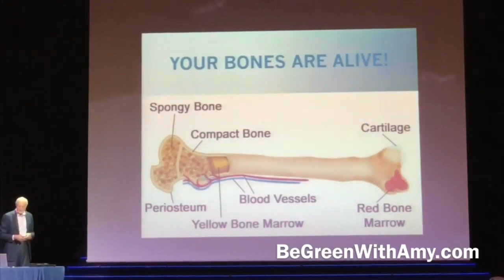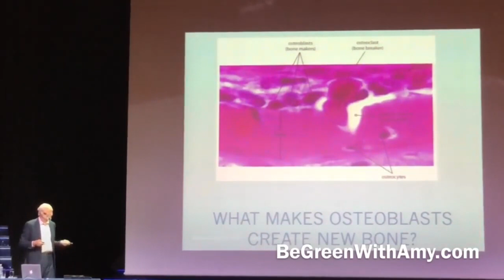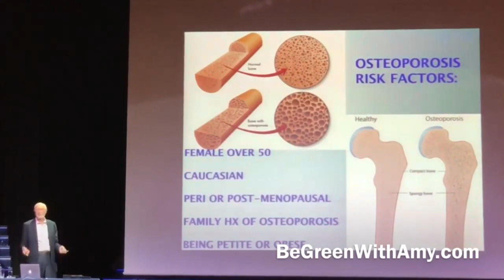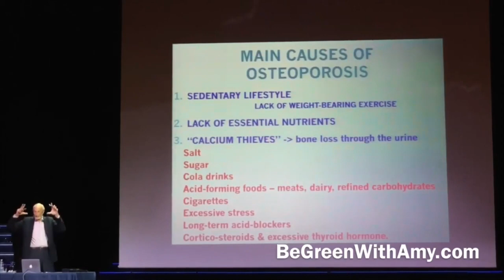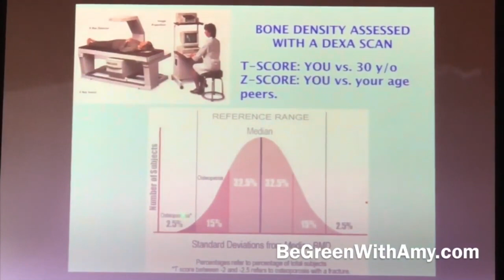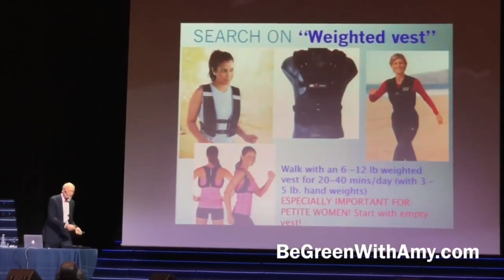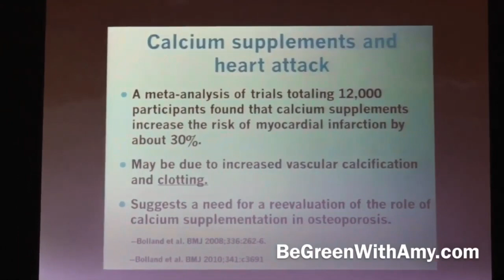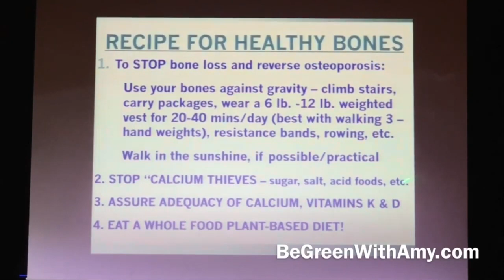Главная Причина Остеопороза Доктор Майкл Клапер